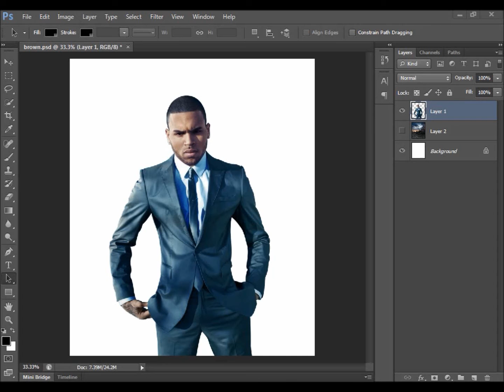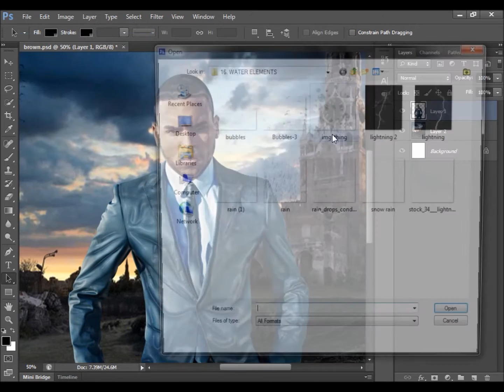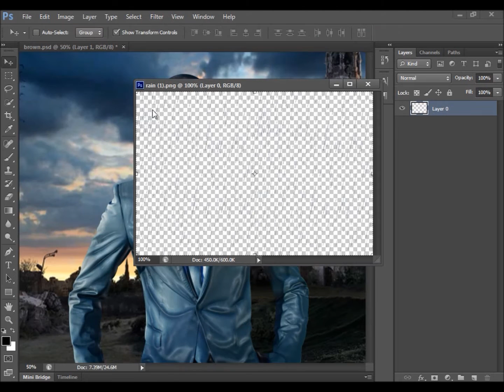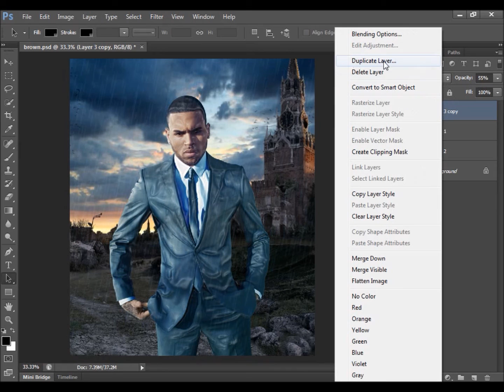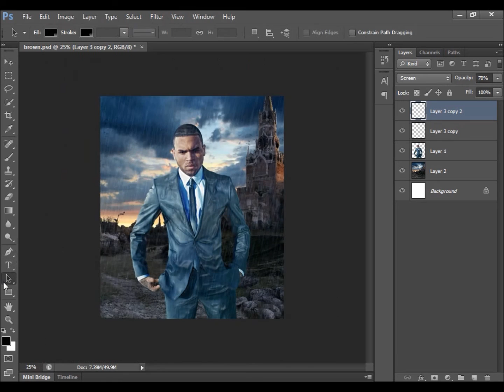Photoshop Tutorial How To Make Clothes Wet